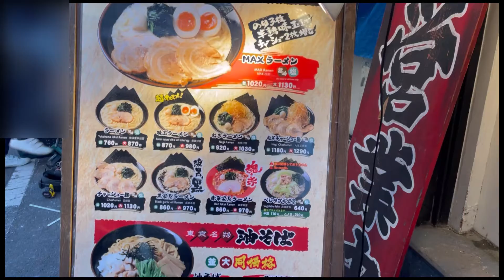Last tokyo vlog of 2021 | Getting ready for 2022 | New year party, eating, mini errand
Hi Everyone!

Will be sharing some of my activities on the last two days of 2021.